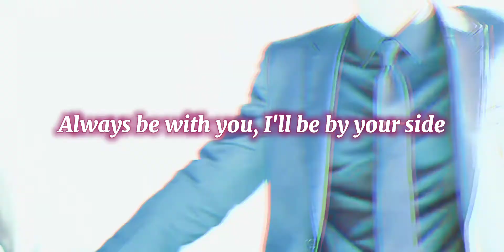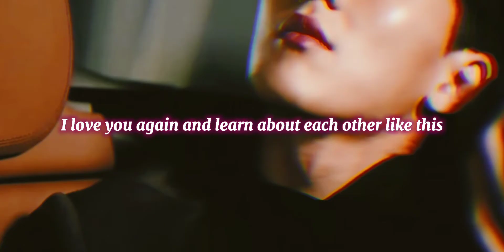Monsta X Shownu [fmv]